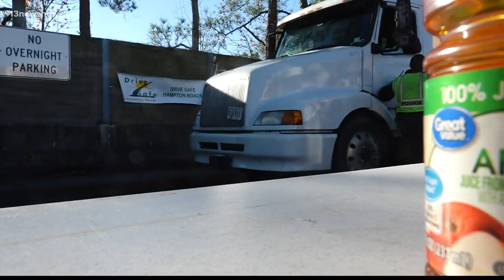Truck drivers given gifts for driver appreciation day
A Suffolk police officer came up with driver appreciation day 25 years ago. One day a year drivers don't have to go through inspection and they get a treat in return. This year's gift? Chick-Fil-A.